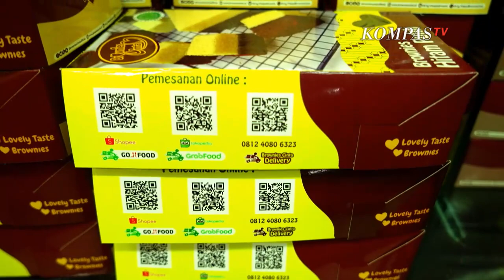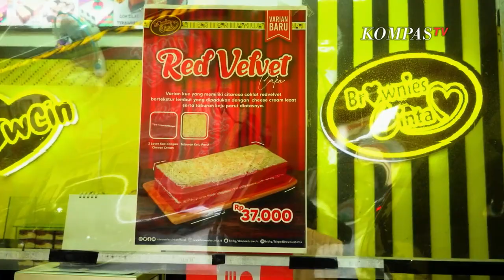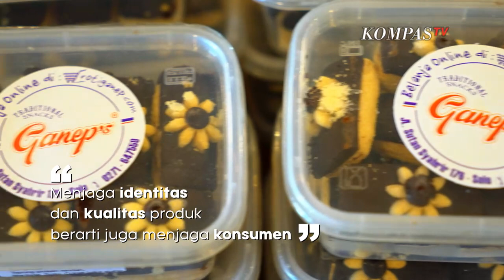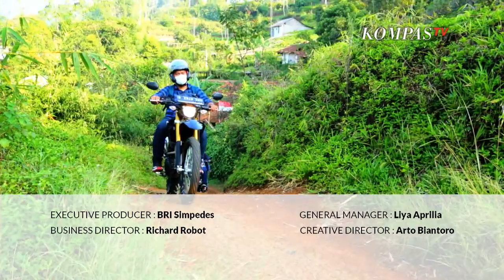Petualangan BRILIAN The Series Episode #8 Berdiri Pada Haluan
Butuh waktu yang tidak sebentar bagi Brownies Cinta untuk menemukan kepastian target market-nya.  Alih-alih hanyak sekedar berpromosi, bentuk-bentuk pendekatan komunikasi yang langsung menyentuh pasar mereka lakukan.

Lalu bagaimana dengan merek yang sudah pulhan tahun berdiri seperti Roti Ganep? Nilai-nilai apa yang mereka kedepankan selama puluhan tahun untuk merawat konsumen dengan karakter yang terus berubah seiring perubahan generasi?

Episode 8 “BERDIRI PADA HALUAN” mengangkat pentingnya setiap produk untuk memiliki dan mengenali pasar mereka sendiri. Temui kisah kedua UMKM ini dalam PETUALANGAN BRILIAN The Series bersama Tabungan BRI Simpedes, Sabtu, pukul 18.00 di Kompas TV.